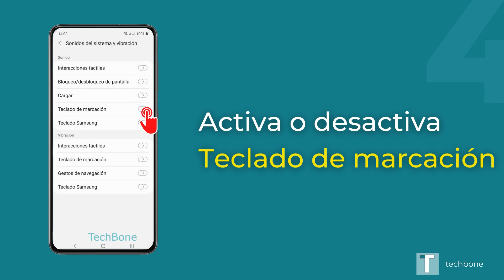Sonidos del teclado de marcación - Samsung [Android 11 - One UI 3]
¿Quieres saber, cómo activar o desactivar los tonos del teclado de marcado en el dispositivo Samsung? Este tutorial muestra cómo hacerlo bajo Android 11 / One UI 3.

0:00 Intro
0:05 Abre los Ajustes
0:15 Presiona Sonidos y vibración
0:25 Presiona Sonidos del sistema y vibración
0:35 Activa o desactiva Teclado de marcación